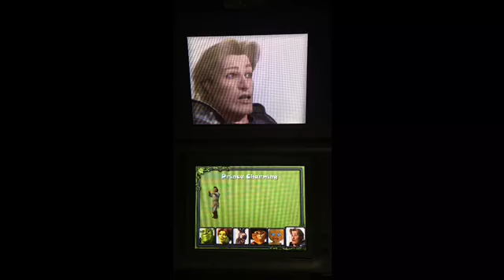Shrek Super Slam Part 6: story mode with Prince Charming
Last of story mode.